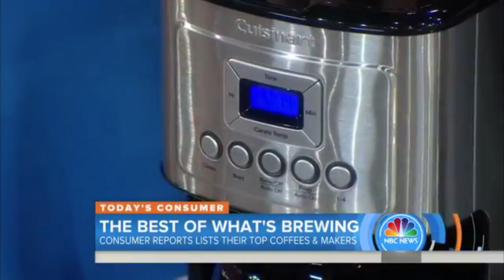Best Coffee Maker? Coffee Health - Consumer Reports - 4 cups of coffee daily...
On the heels of a new study that says drinking up to four cups of coffee daily may help you live longer!

Consumer Reports has issued its list of the best-rated coffee makers.

Please take a look at them and let me know what you think! Linked Below :)

Cuisinart SS-15 12-Cup Coffee Maker and Single-Serve Brewer, Stainless Steel

Hamilton Beach 49976 Programmable Coffee Maker, Flex Brew 2-Way Brewer

Capresso 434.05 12 Cup Coffee Maker SG300, Stainless Steel